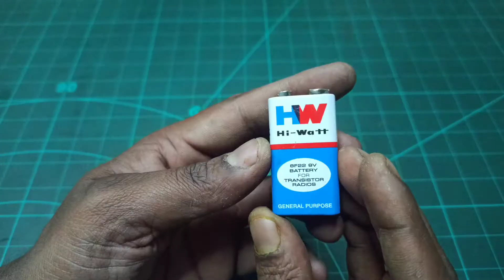What's Inside 9v Battery | HW battery experimentnside View